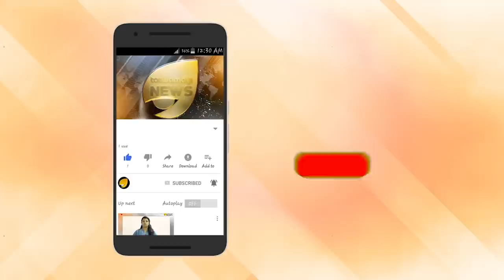പിണറായി ബേബിയെ വെട്ടി. എസ് ആർ പി വരുന്നു സെക്രട്ടറി ആകാൻ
പിണറായി ബേബിയെ വെട്ടി. എസ് ആർ പി വരുന്നു സെക്രട്ടറി ആകാൻ. കോടിയേരിയെ മാറ്റാൻ യച്ചൂരി. ബേബിയെ വെട്ടി യച്ചൂരിയെ പൂട്ടാൻ പിണറായി. പിണറായിയുടെ വിഭാഗീയതയിൽ ഇളകി ആടി സിപിഎം. ബംഗാൾ ഘടകം അസംതൃപ്തർ